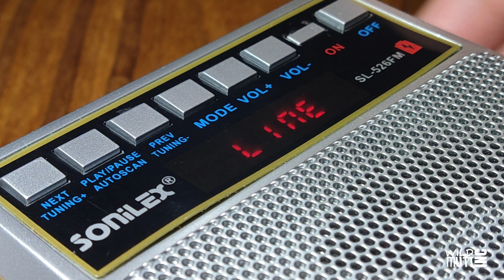Sonilex SL-526 FM Radio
Sonilex SL-526 Portable FM Radio